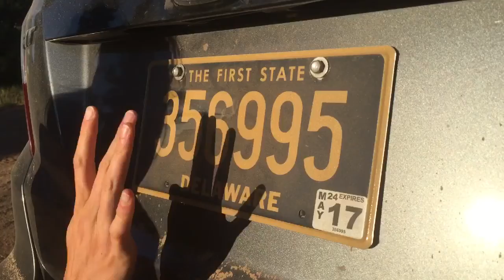Filciks on the Road - Vlog 7